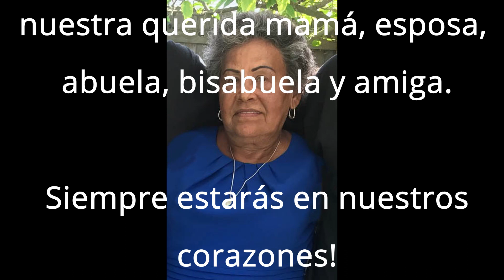Tributo A Mi Madre Elsa Rivas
Bonitos recuerdos de mi hermosa madre.

Que en paz descase.